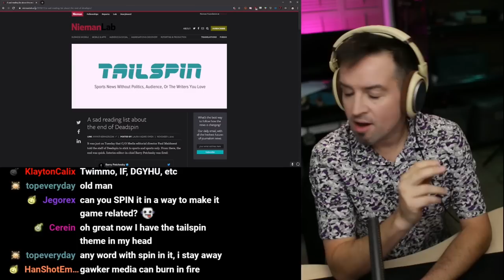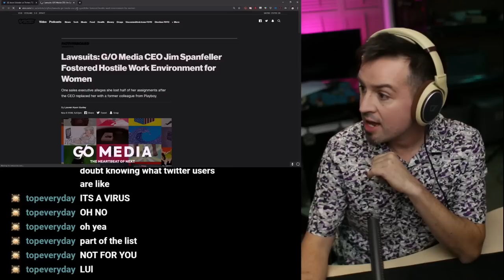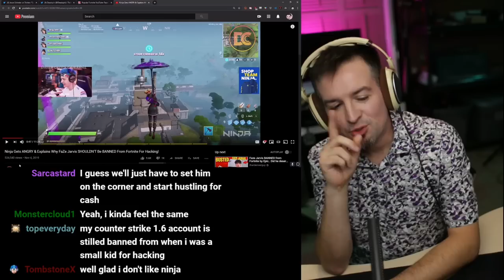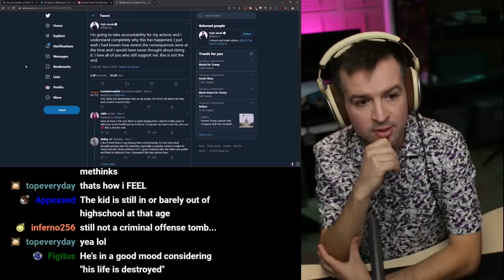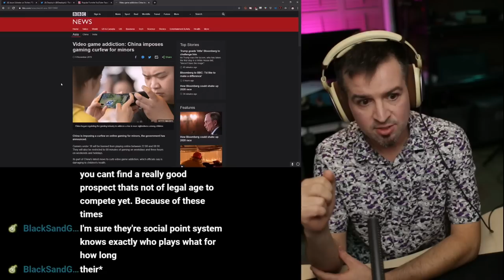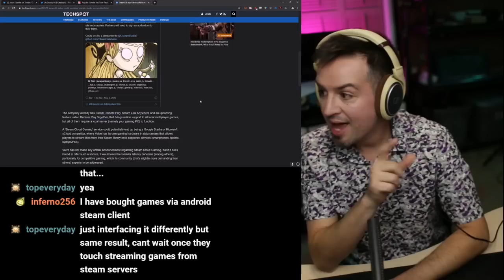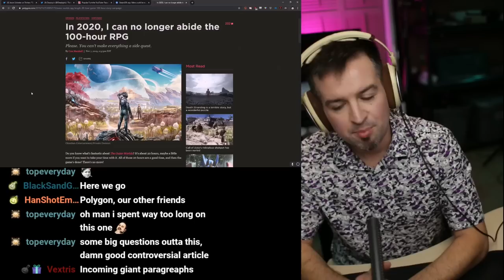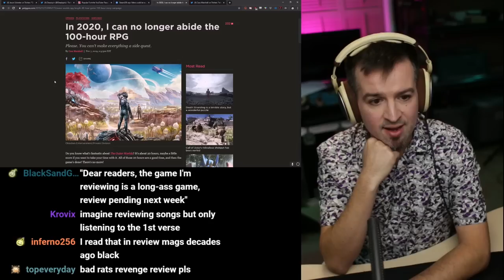When life begins may be up in the air but it definitely ends at 17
Link dump:

Deadspin told to stick to sports, everyone quits

 Okay

Departed writers have filed lawsuit for gender discrimination and negligent hiring

In one complaint, filed Wednesday in Los Angeles, Nadine Jarrard, former G/O vice president of West Coast sales, sued the company for gender and pay discrimination and negligent hiring. She alleges Spanfeller demoted her and gave away half her sales territory to a former colleague from Playboy.
In the other complaint, filed last week in Chicago against both G/O Media and Spanfeller specifically, Michael McAvoy, the former CEO of The Onion, alleges that Spanfeller fired him because he raised concerns about Spanfeller's treatment of women at the company. The lawsuit claims that G/O Media also violated his employment contract. G/O Media’s notice of termination for McAvoy “contained numerous inaccuracies, inconsistencies, and manufactured excuses for terminating McAvoy,” court documents allege.

Popular Fortnite YouTuber Faze Jarvis permanently banned for using aimbot
"It didn't even cross my mind to think that I could be banned for life on Fortnite for those videos."

Gamers under age 18 restricted between 10pm and 8am
Weekdays max playtime 90 minutes
Weekends and holidays 3 hours

SteamDB says Valve could be working on a Google Stadia competitor
Potential evidence was found in a Github release of Valve's partner site code

ZeniMax to refund consumers for the Fallout 76 game

Polygon writer hands in what would otherwise be a two week’s notice at any other outlet

In 2020, I can no longer abide the 100-hour RPG